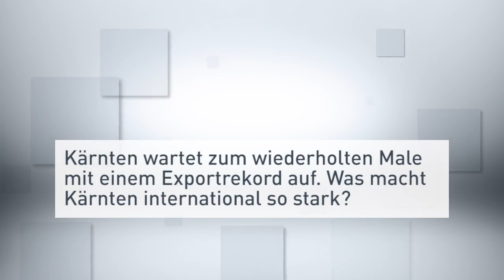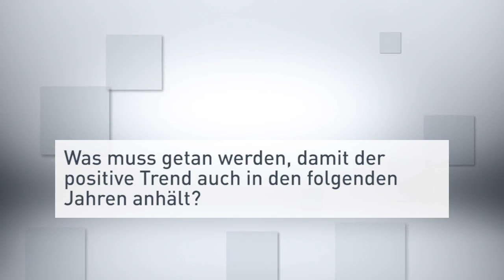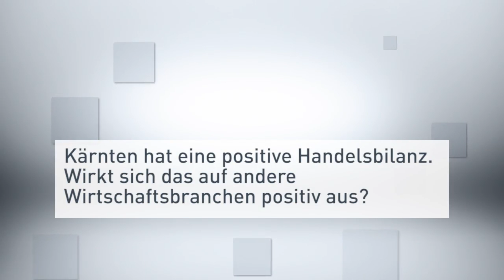Exportstatistik 2015: Kärntens Wirtschaftsmotor kommt auf Touren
Die guten Nachrichten aus der Kärntner Wirtschaft halten an: Im vergangenen Jahr konnten die heimischen Unternehmen erstmals die Export-Schallmauer von sieben Milliarden Euro durchbrechen. Bei der Unterstützung von Exportbetrieben ist Kärnten österreichweit führend – und will es bleiben.